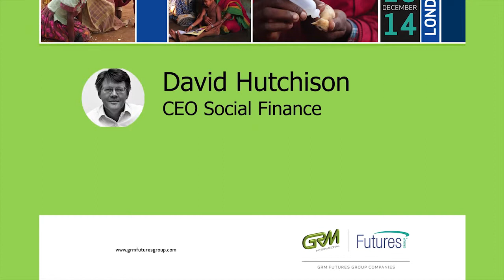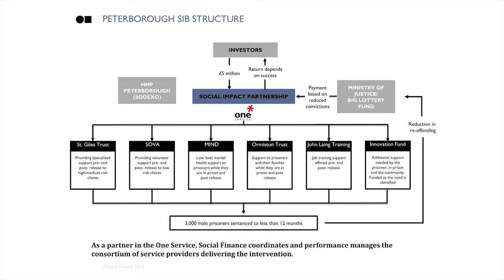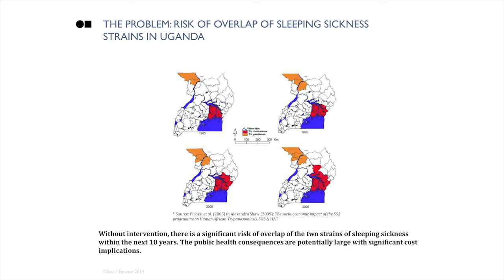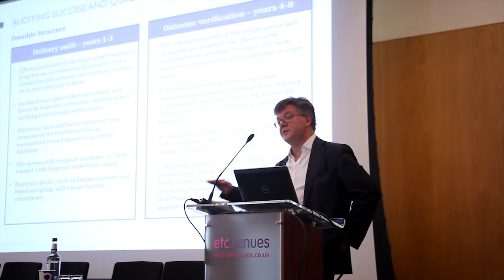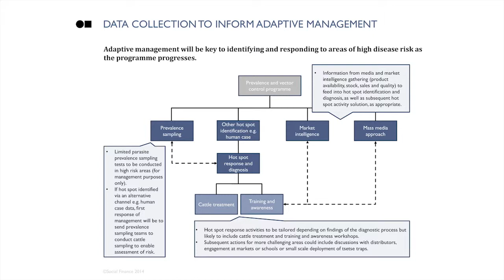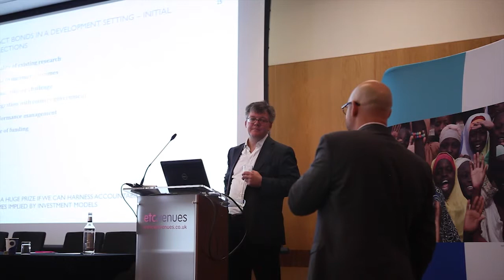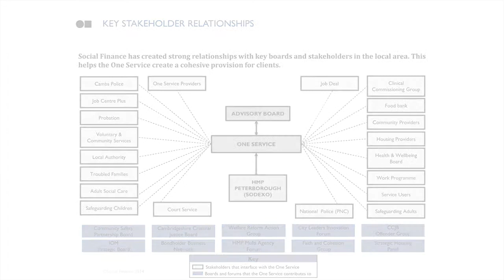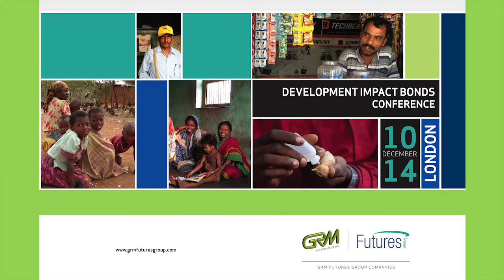David Hutchison, CEO Social Finance - How the Development Impact Bond evolved.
The CEO of Social Finance, David Hutchison OBE, talks about how Social Finance developed the Social Impact Bond, and how the Development Impact Bond evolved from that work.